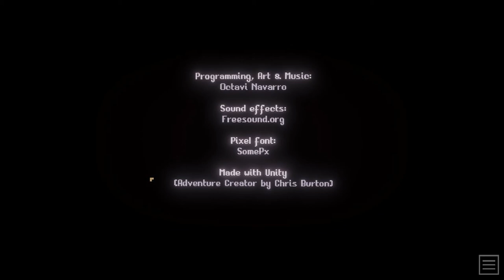WHAT IS HAPPENING IN THE LIBRARY!? - The Librarian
"Something's wrong in the Library" is it perhaps the giant mommy crow?